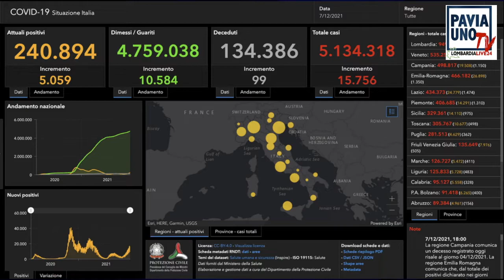BREAKING NEWS - 7 DICEMBRE 2021